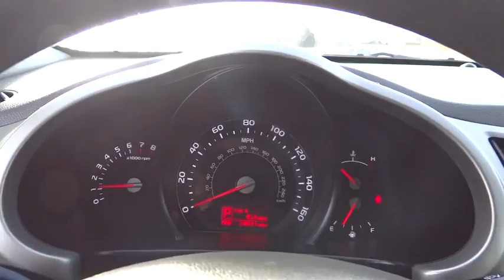2014 Kia Sportage Denver, Boulder, Lakewood, Aurora, Cheyenne, Wyoming, CO 2149DP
2014 Kia Sportage

O'Meara Ford
400 W. 104th Ave.